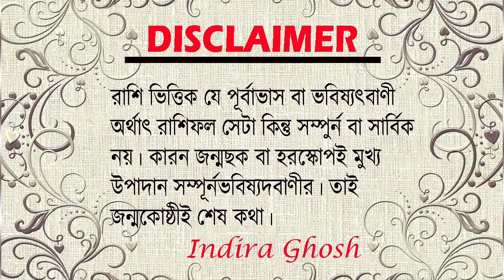ভূমিপুত্র মঙ্গলের সঞ্চার নিজ গৃহে। ।। প্রবল শক্তিশালী ।। (VIRGO) কন্যা রাশির ফলাফল ।।